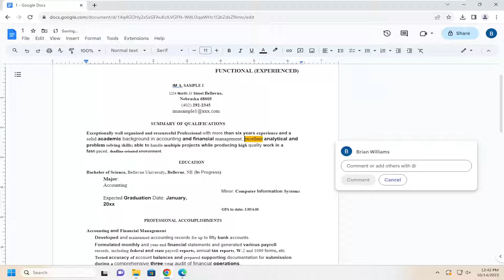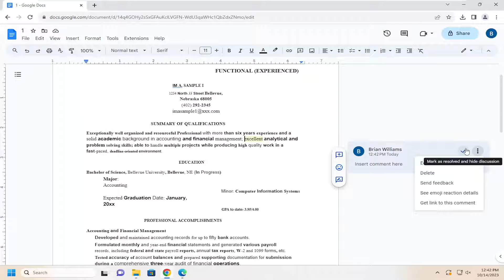How to Add Comments in Google Docs and Slides [Guide]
Effective communication is key to any successful collaboration. If you’re trying to create a presentation as part of a group, you’ll want to take on the best ideas to form the best presentation possible.

Google Docs is an excellent alternative to many other word processing applications, and it allows users to communicate with collaborators about specific parts of a document without having to send an email or message them. Here's how you can add comments in Google Docs.

how do i add comments to a google doc
how add comments in google docs
can't add comments in word
add comments on google docs
where to add comments in google docs